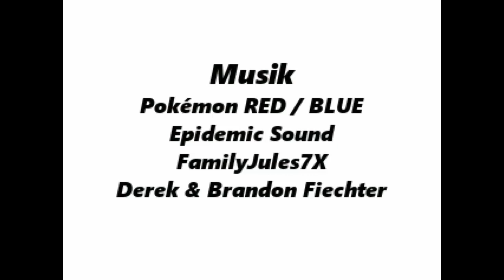Let's Play Pokémon Sinners - [Blind] Part 4 - ALIVE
Die letzten Rätsel warten...
ob wir uns bewärt haben?